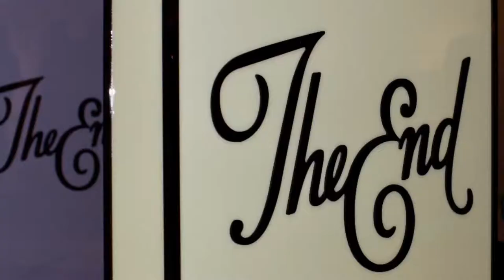D*Face - Exclusive Interview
In advance of his September 2017 opening at the Corey Helford Gallery in Downtown Los Angeles, The Chelsea Tribe's Victoria Keon Cohen interviews the U.K.'s renown artist, D*Face.

Video by Yury, The Harmonious Man.